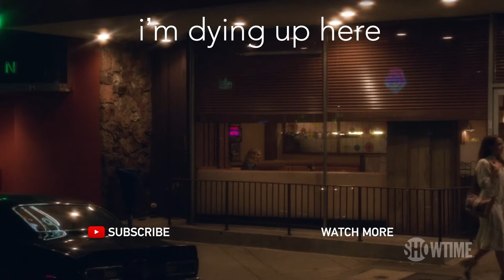Next on Episode 10 | I'm Dying Up Here | Season 2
Ralph (Erik Griffin) and Adam's (RJ Cyler) bad news comes with a silver lining. Season Finale.  From Executive Producer Jim Carrey, starring Melissa Leo and Ari Graynor.

I'M DYING UP HERE delves into the inspired, damaged and complicated psyches of a fictional group of competitive but close-knit comedians mentored by Goldie (Leo), a brassy comedy club owner who rules over her business with an iron fist but nurtures her comedians with tough love. The series takes viewers behind the curtain of the comedy scene that birthed the careers of legends such as Richard Pryor, Robin Williams and David Letterman, showing there's truly no such thing as an easy laugh. The cast includes Melissa Leo, Ari Graynor, Clark Duke, Michael Angarano, RJ Cyler, Andrew Santino, Erik Griffin, Al Madrigal and Jake Lacy. Emmy® winner Brad Garrett, Nicole Ari Parker, Xosha Roquemore and Stefania LaVie Owen will also recur in season-long arcs. Produced by SHOWTIME, I'M DYING UP HERE is based on the non-fiction book of the same name by William Knoedelseder.

Produced by SHOWTIME, I'M DYING UP HERE is created and executive produced by Dave Flebotte, and executive produced by Michael Aguilar and Golden Globe winner Jim Carrey, along with Christina Wayne for Endemol Shine Studios and Assembly Entertainment. The series is based on the non-fiction book of the same name by William Knoedelseder. The pilot was written by Flebotte and directed by Jonathan Levine.